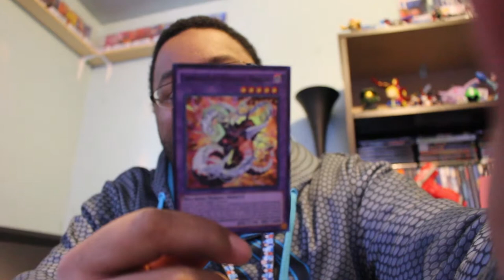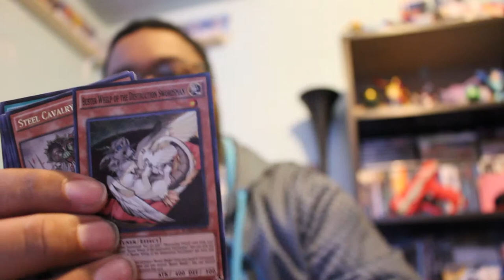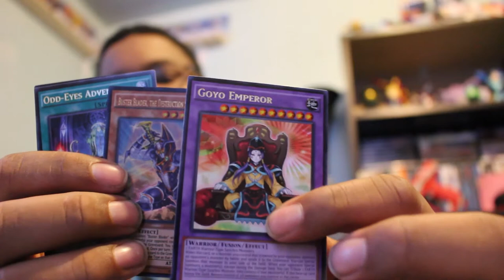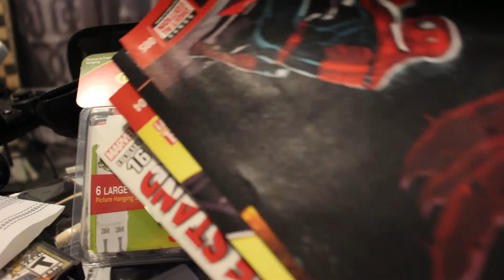What is This magic the gathering?? - Vlog #1